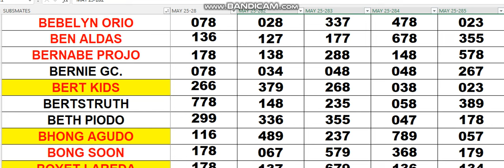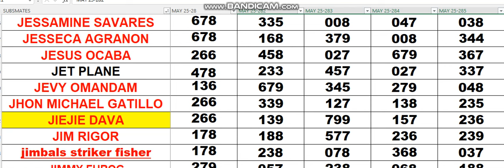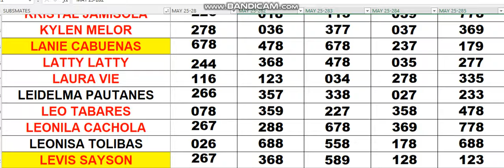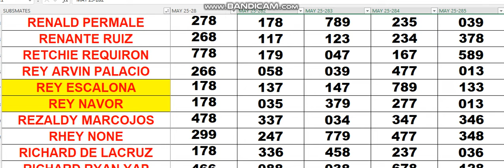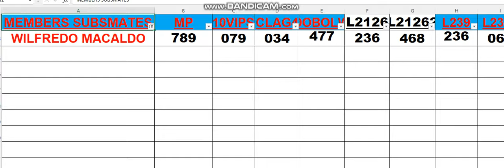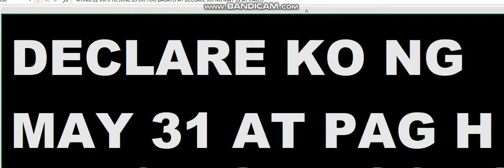MAY 25 2024 YOUR ASSIGNED COBINATIONS IS WAVING TODAY 3HITS 124 404 146